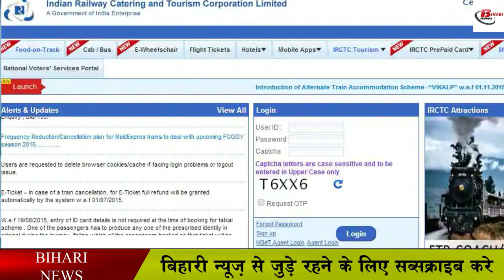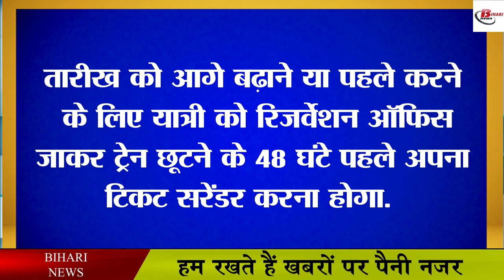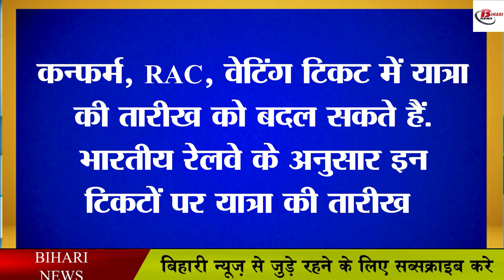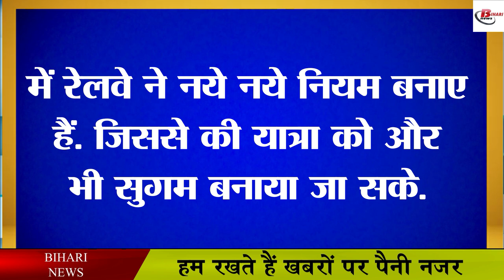ट्रेन में बिना टिकट कैंसिल किए बदल सकते हैं यात्रा की तारीख, जानिए कैसे ?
The Railways has been making new rules keeping in mind the convenience of its passengers. In this episode, the Railways has implemented another new rule, under which the railway has told that if you make a reservation in the train, but many times the plan changes on the occasion, in such a situation, if you cancel the ticket, then your money will be deducted. Huh. But according to the new rules of the railways, you can also prepond or postpond your train journey. If you wish, you can change the boarding station of your journey.